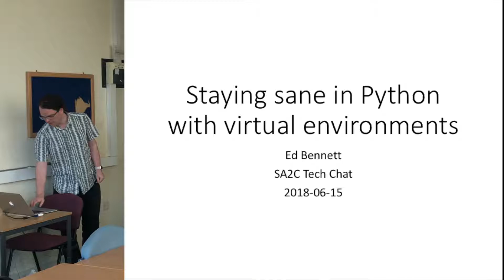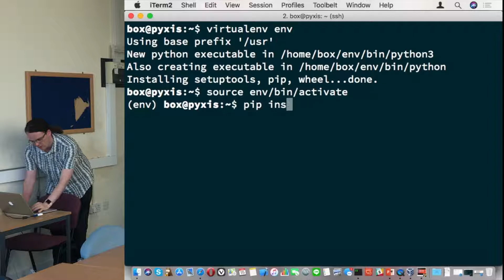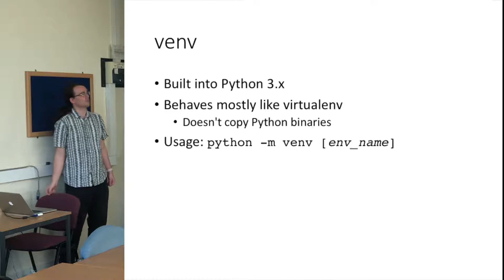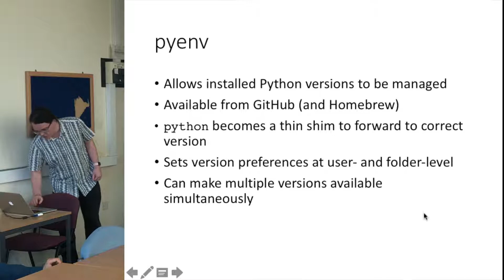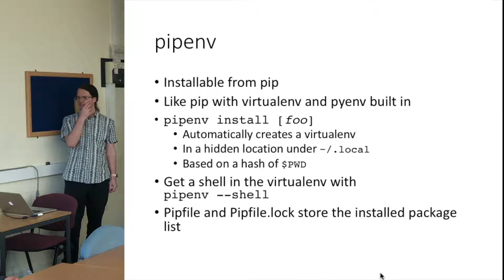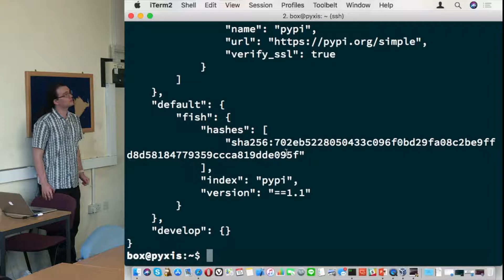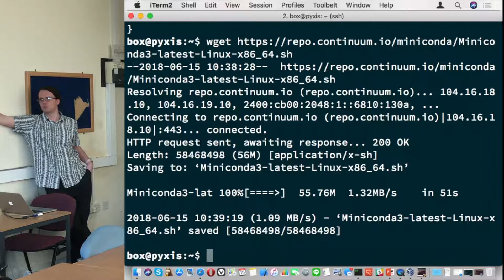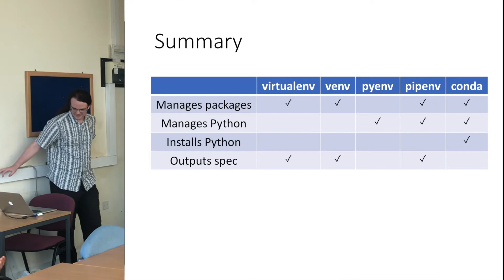Ed Bennett - Staying sane in Python with virtual environments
Abstract: One of Python's most attractive features and the source of much of its power is its extensive library of third-party modules and libraries. However, when too many libraries are installed, it becomes difficult to manage keeping compatible versions, and to move applications between machines. In this Tech Chat, Ed will introduce some of the tooling available to make these experiences easier, including conda, virtualenv, and pipenv.